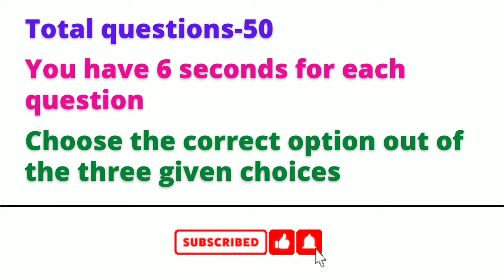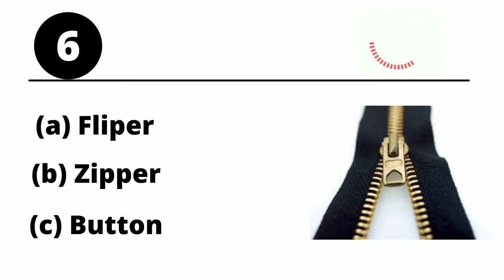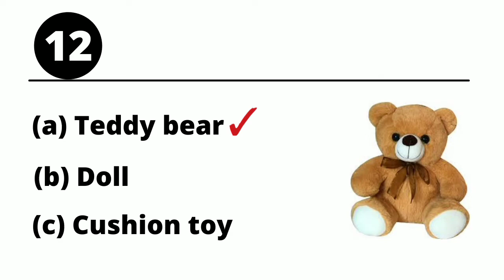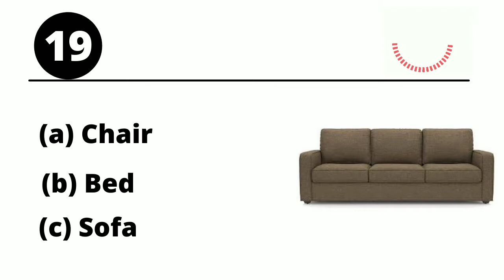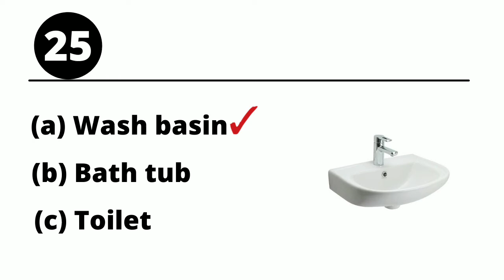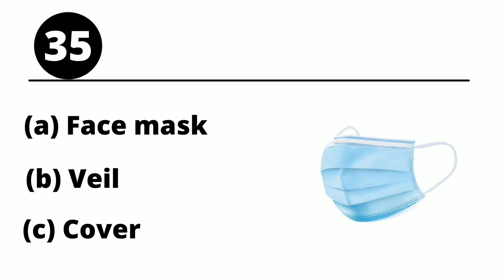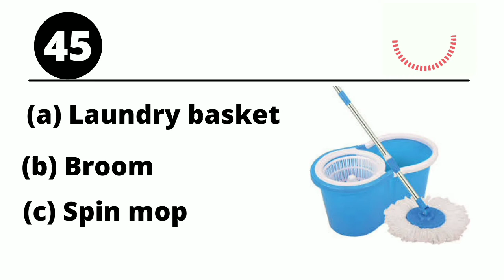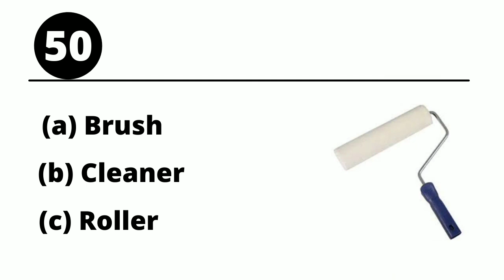Household objects vocabulary quiz | Picture Quiz | Test your English | Can you score 50/50?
Test you English !!
with daily English Quizzes, Grammar Tests, one word substitutions, Tenses Quizzes, English Idioms Quiz, Proverb quiz, Vocabulary Quizzes, and many more.